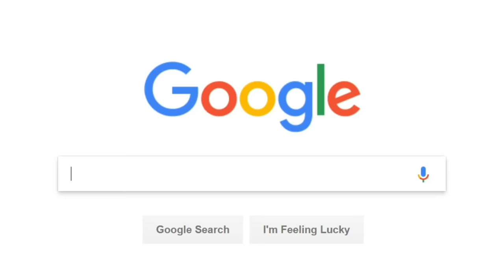Snuck Into Sports Book at Ocean Resort Casino in Atlantic City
Devin Computer Channel.  Teaching kids how to build computers.